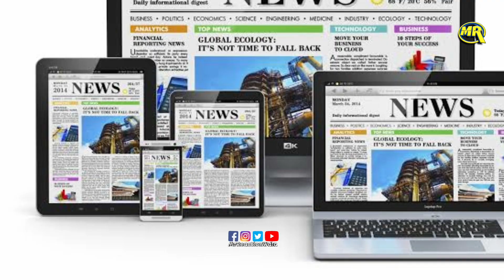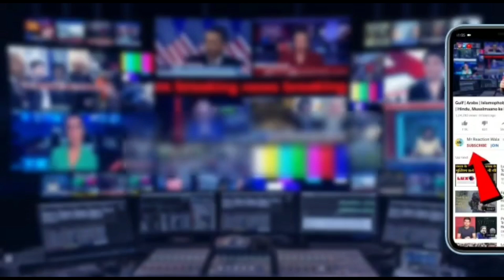Sudarshan News| UPSC Jihad| BJP| Supreme Court| Digital Media| सरकार का डिजिटल मीडिया पर रोक की मांग